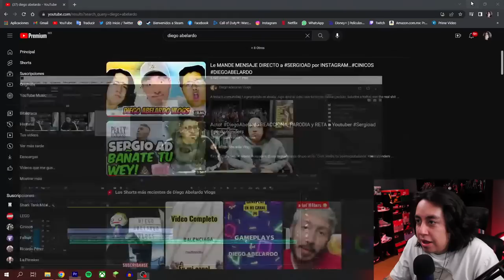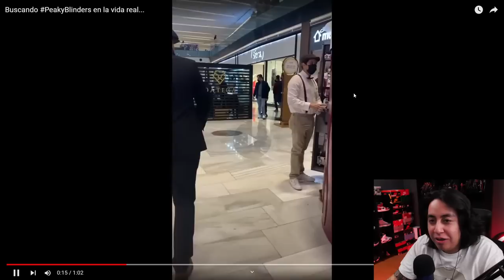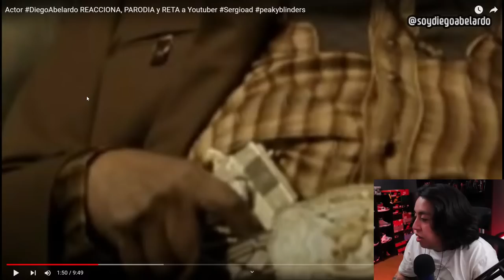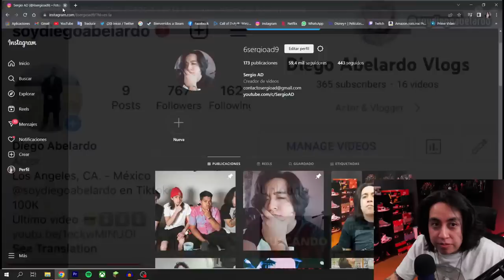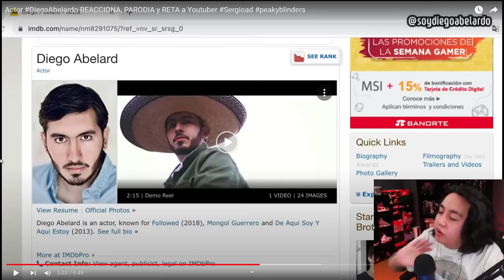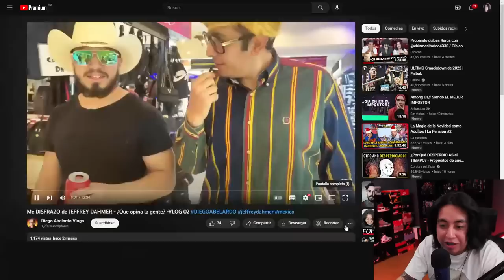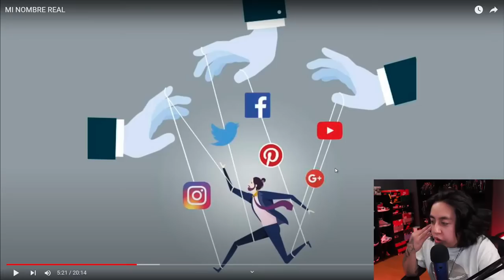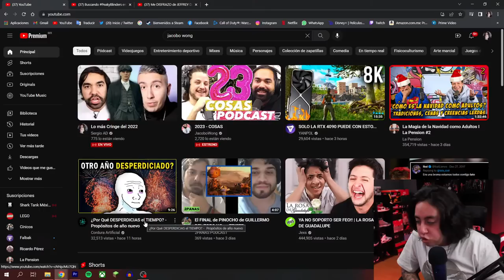Lo más Cringe del 2022